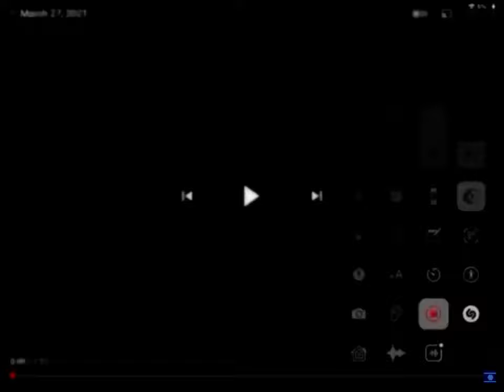March 27, 2021